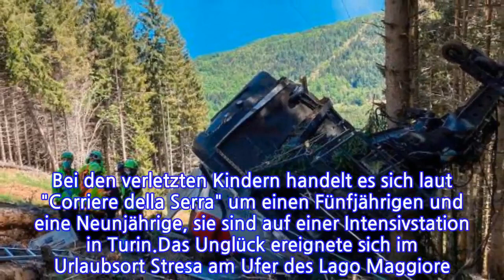Schweres Unglück in Norditalien 13TotebeiGondelabsturz–offenbarDeutscheunterdenOpfern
Seilbahnunglück fordert mehrere Todesopfer: Am Sonntag war die Gondel nahe dem Lago Maggiore abgestürzt. (Quelle: t-online)Eine Seilbahngondel ist im Urlaubsort Stresa abgestürzt, an Bord sollen auch Touristen aus Deutschland gewesen sein. Zwei Kinder liegen schwer verletzt im Krankenhaus.Bei einem Seilbahnunglück in der italienischen Provinz Piemont sind am Sonntag 13 Menschen ums Leben gekommen. Laut italienischen Medien waren unter den 15 Menschen in der Gondel auch Touristen aus Deutschland. Das Auswärtige Amt ermittelt dazu, äußerte sich auf Nachfrage von t-online bislang aber nicht weiter. Zuvor war von neun Todesopfern berichtet worden.Erste Aufnahmen von der Unglückstelle sehen Sie hier im Video.Zwei Kinder wurden der Bergwacht zufolge mit Rettungshubschraubern in eine Klinik geflogen. Ihr Zustand sei kritisch. Bei den verletzten Kindern handelt es sich laut "Corriere della Serra" um einen Fünfjährigen und eine Neunjährige, sie sind auf einer Intensivstation in Turin.Das Unglück ereignete sich im Urlaubsort Stresa am Ufer des Lago Maggiore. Die Gondel war auf dem Weg von dort zum Gipfel des Monte Montarrone auf 1.491 Metern. Das Gebiet sei schwer zugänglich gewesen, hieß es von den Rettern. Agenturberichten zufolge lag die Absturzstelle unweit der Bergstation.Auf Fotos ist zu sehen, wie eine Gondel auf dem Boden vor einer Waldlichtung liegt. Trümmerteile sind weit verstreut. Laut Bergrettung waren zwei Hubschrauber im Einsatz. Ein Bergretter sagte "Rainews24": "Die Kabine der Seilbahn ist aus relativ großer Höhe gestürzt und am Fuß eines Waldes aufgeschlagen. Sie scheint erheblich zerstört zu sein, fast vollständig zusammengedrückt. Der Sturz war offensichtlich heftig."Die bei Touristen beliebte Seilbahn verbindet in 20 Minuten den am Lago Maggiore gelegenen Urlaubsort Stresa mit dem fast 1.500 Meter hohen Berg, der einen spektakulären Blick auf die Alpen bietet. Das Unglück ereignete sich rund 300 Meter vor dem Gipfel. "Mit großer Trauer habe ich von dem tragischen Unfall der Stresa-Mottarone-Seilbahn erfahren", teilte Italiens Ministerpräsident Mario Draghi mit. Er drücke den Familien der Opfer sein Beileid aus.Der italienischen Nachrichtenagentur Ansa zufolge wurde der Absturz vermutlich durch einen Kabelriss im obersten Bereich der Strecke verursacht. Die Seilbahn wurde von 2014 bis 2016 überholt und erst am 24. April technisch geprüft. Die gesamte Gegend um den Lago Maggiore ist bei Urlaubern beliebt. Erst seit Samstag dürfen in Italien die Seilbahnen wieder nach Monaten der Schließung wegen der Corona-Pandemie ihren Betrieb aufnehmen.Mehr zum Thema
INFORMATION
• Source: t-online